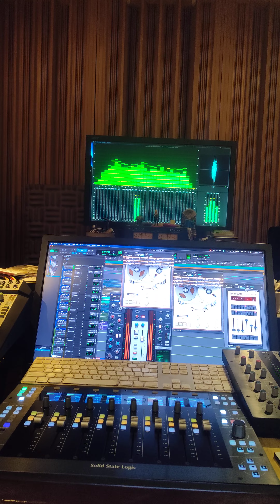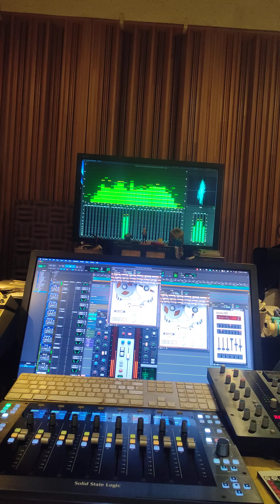baroque Techno /Osama Lee Girtaka Mix＆Mastering@Studio Light Stuff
Japanese guitarist:　Osama Lee Girtaka
日本人ギタリスト、オサマ・リー・ギタカ